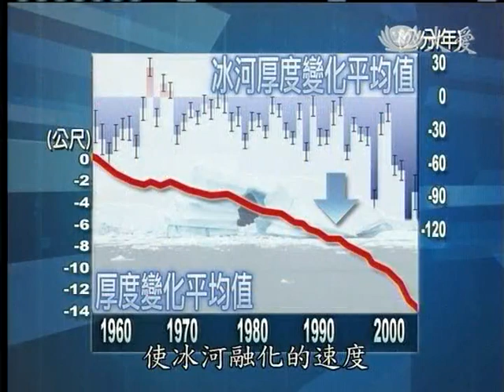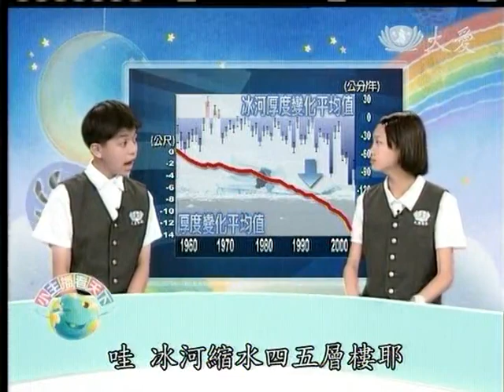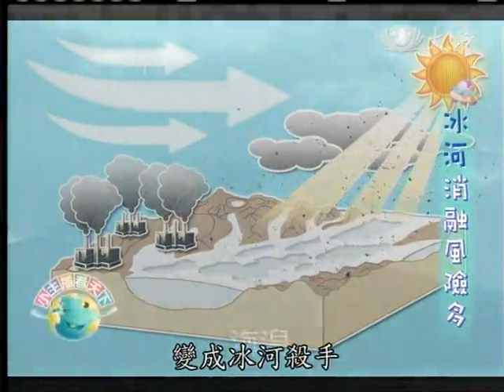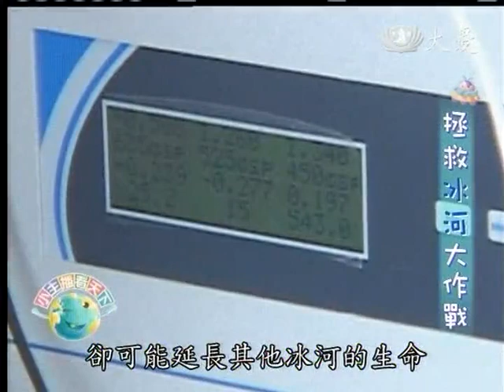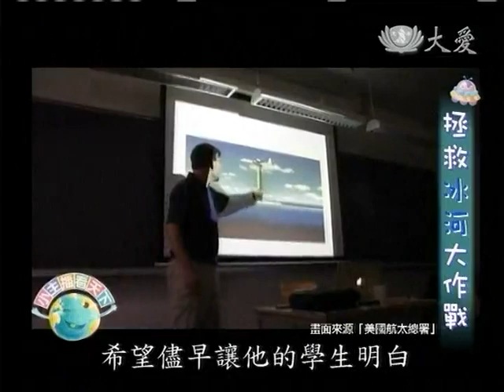20121017《小主播看天下》